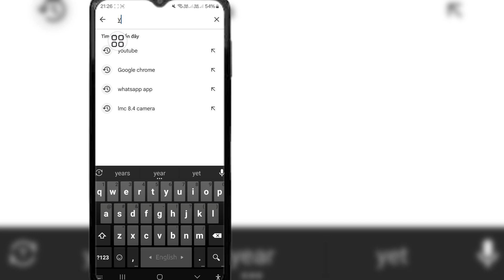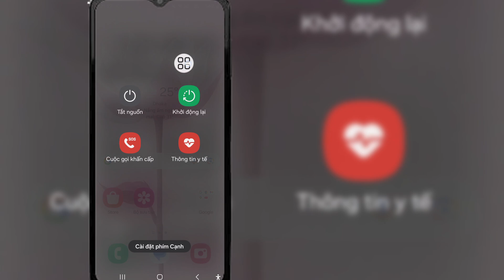Sự cố tạm dừng video YouTube tự động | Sửa lỗi video YouTube tự động tắt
Nếu bạn đang tìm kiếm video về Cách sửa lỗi video YouTube tự động tạm dừng | Sửa lỗi video YouTube dừng, thì đây là video đó!

Trong video này, tôi sẽ chỉ cho bạn sự cố video YouTube tự động tạm dừng | Sửa lỗi video YouTube tự động tắt | Sự cố dừng video YouTube. Hãy chắc chắn xem video đến hết. Bạn sẽ học cách sửa lỗi video YouTube tự động tạm dừng | Sửa lỗi video YouTube dừng. Thật dễ dàng và đơn giản để thực hiện trên điện thoại của bạn.

Cảm ơn bạn đã xem kênh của tôi

Nếu video này hữu ích với bạn, vui lòng đăng ký kênh của tôi để xem thêm video, Nếu bạn có bất kỳ câu hỏi nào, vui lòng để lại bình luận bên dưới? 🙏🙏🙏🙏